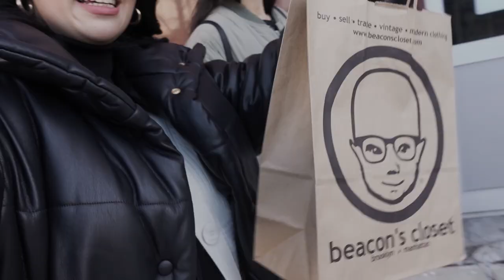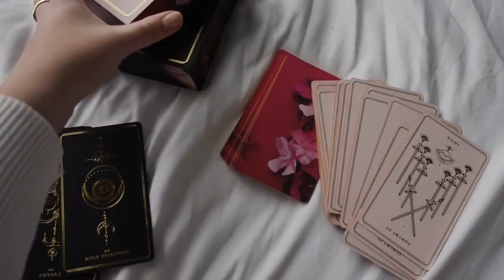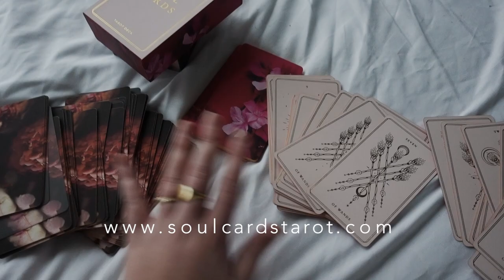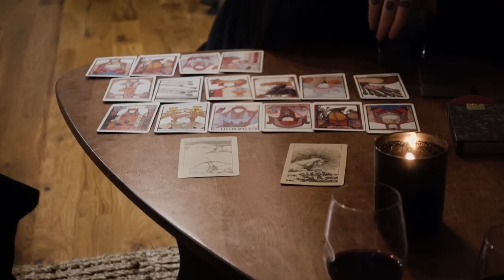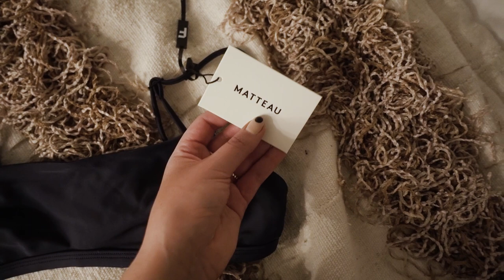Vintage Shopping, Valentine's, & Quality Time in NYC Vlog | Tar Mar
WHAT I DID:
-Vintage shopping at; Dobbin street vintage outpost, Reuse America, Beacons Closet, Amarcord vintage
-Jazz at the Flatiron Rooms
-Tarot card group reading
-Hair done at Bumble & Bumble salons for datenight
-valentines drinks at Hotel Delmano
-Oskia skin facial at Barney’s on Madison
-nails done at fresh spa w 15th st & lunch from Laut
Tan at sweet heart tan Williamsburg

TAROT STUFF:
Readings were done by Melissa Madara owner of Catland Books, Brooklyn

My fav online readers on youtube:
The Quietest Revolution
Ray of Light Tarot
Liv Soul Tarot
Cancer Moon Tarot
Water and Fire Tarot